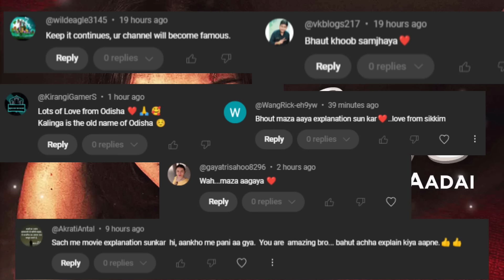New Suspense Thriller Movie Explained In Hindi II Mind Blowing Climax II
Top Rated Suspense Thriller Movie explained

"Kamini is a free-spirited media anchor who loves to play pranks on her friends. However, the morning after a party, she is shocked to find herself naked in an abandoned building."

Image Credit :- Prime Video
Release date: 19 July 2019 (India)
Director: Rathna Kumar
Cinematography: Vijay Kartik Kannan
Language: Tamil

~ Related Tags ~